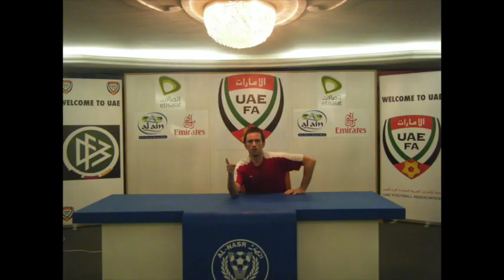Dubai Bye - The Big Farewell